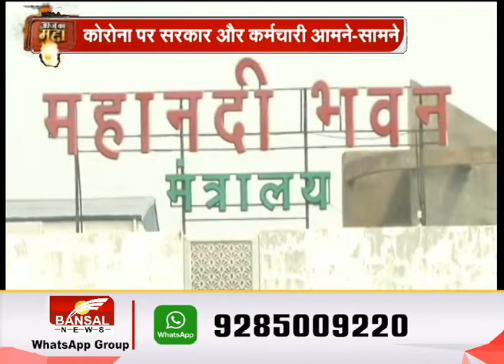AAJ KA MUDDA- ''कर्तव्य'' पर भारी कोरोना !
AAJ KA MUDDA- ''कर्तव्य'' पर भारी कोरोना ! BansalNews MP-CG is an exclusive regional news channel headquartered in Bhopal, it streams the news from every section of MadhyaPradesh, Chattisgarh, Nation and the World. In this channel you can also stream about ongoing debates on current topics and shows that are very interesting and informative.